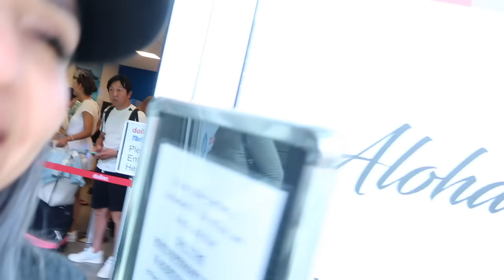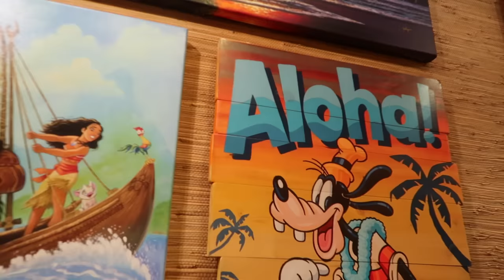1ra. Parte NUESTRA LLEGADA A HAWAII / CONOCIENDO WAIKIKI / NUESTRA PRIMER AVENTURA EN UN CRUCERO🛳